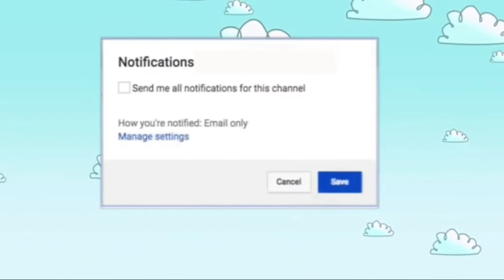Zindagi k kam kabi khatam nahi hotay || Lockdown || I made chicken broast || Iqra's life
Please take care of yourself
Offer prayers
wash your hands
Eat healthy foods
take care of your family
Remember me in your prayers❤
May ALLAH protect us all Ameen❤